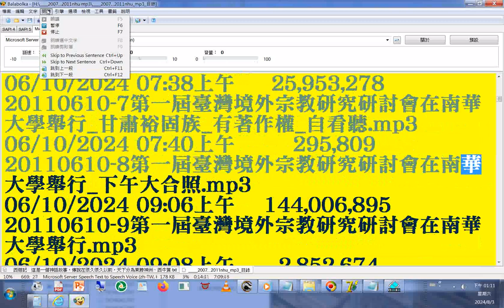split 011#mp3 FTP 目錄 2007 2011nhu南華大學宗教所+INTRODUCTION TO DAO html先 天 大 道 簡 介中 英 對 照 善書圖書館網站分享